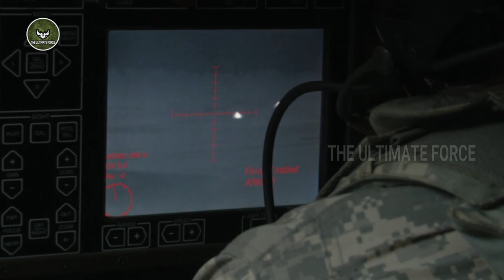US Sends Stryker Armored Combat Vehicles To Ukraine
The US is considering sending 100 Stryker armored vehicles to Ukraine in an upcoming phase of military assistance. This comes less than a week after announcing the delivery of the Bradley Infantry Fighting Vehicle to support the Ukrainian motorized rifle brigade.